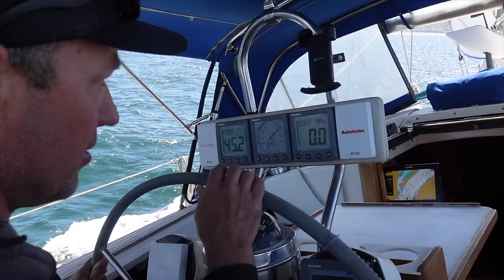Sailing Catalpa II What do we think? | Ep 354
Bella’s channel is @bellarice